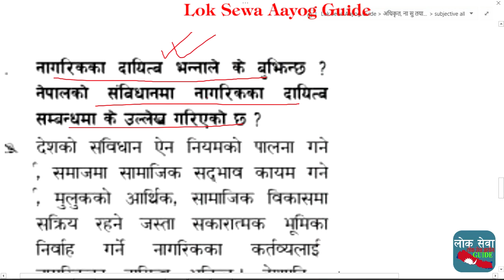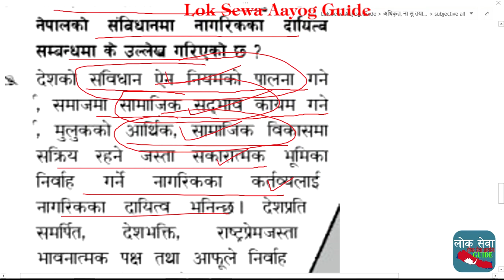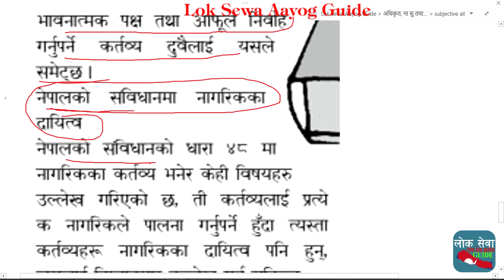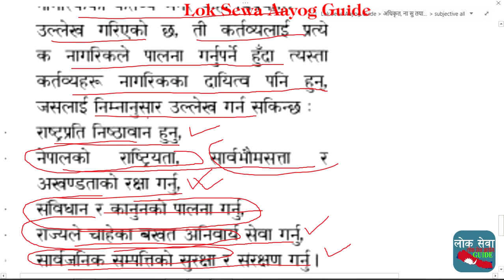नेपालको संविधानले उल्लेख गरेको नागरिक कर्तब्य के के? Lok Sewa Sakha Adhikrit, Nasu, Kharidar Exam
gk tricks
महिला बिकाश
लोक सेवा
loksewa
www,psc.gov.np
loke sewa
Subba 2nd 3rd paper
sewa online
e district
locksewa
looksewa aayog
Incheon Declaration